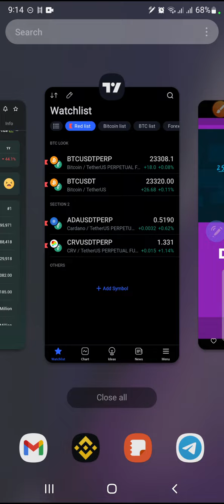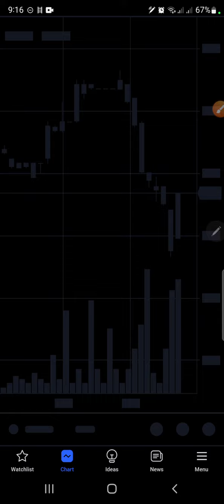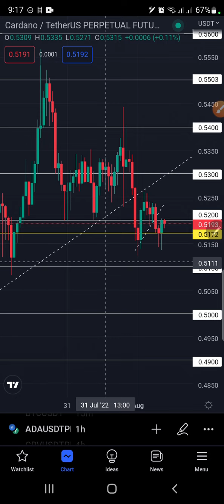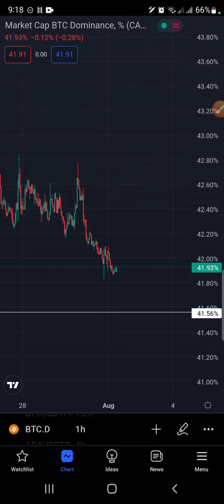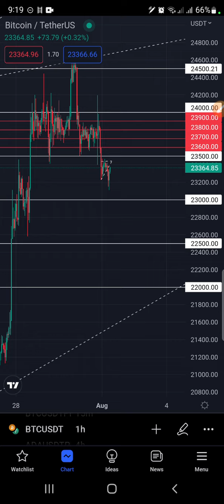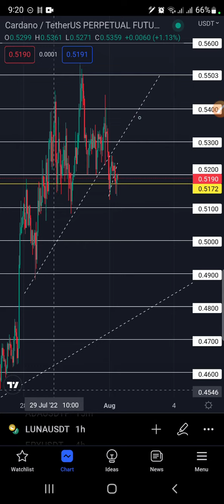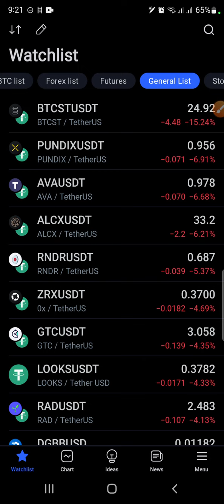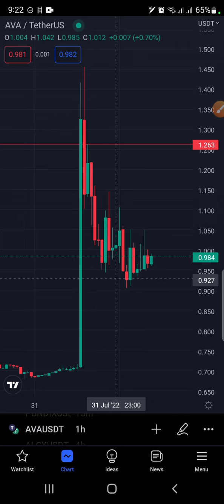BTC market dominance, how to trade for huge profit.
Join the telegram Live Trading
Technical training @11am Nigerian time